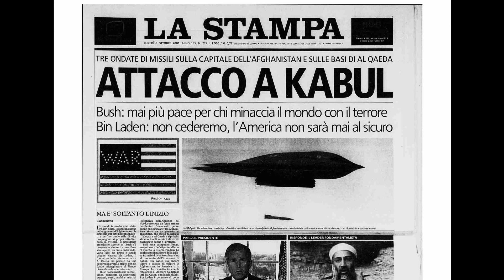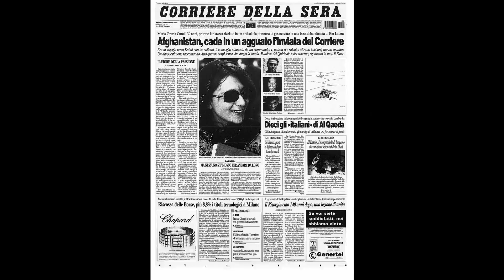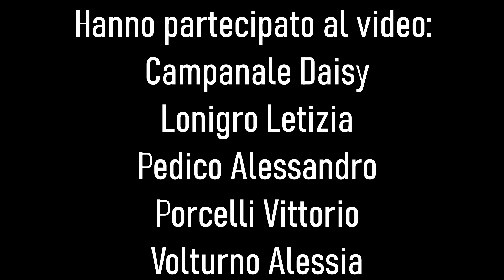In memoria di Maria Grazia Cutuli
Video realizzato dagli studenti della classe VA linguistico del Liceo "F. De Sanctis" di Trani, nell'ambito del progetto realizzato in collaborazione con Ossigeno per l'informazione nell'anno scolastico 2021/2022